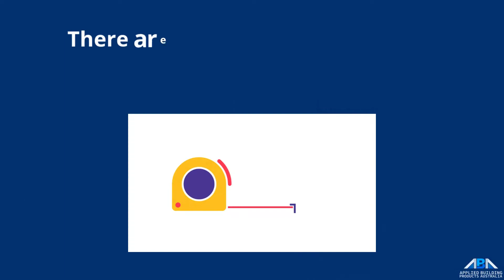How To Choose Construction Measuring Tools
There are a variety of tools used in construction that are for those working at work. It is possible to ask which kind of measuring equipment is utilized for construction sites. The experts from Applied Building Products offers a information on which measuring device to use for what construction task.

Laser Distance Measure: Also called the measuring device for lasers (and the laser distance measurer), laser distance measuring instruments are made to replace tape measures to measure medium distances (100 to the length of 230 feet). Laser distance measurements are as accurate as tape measures, and are quicker to make use of. There are many instances wherein you'd utilize a tape measure, you can use of a laser distance measurement. If you're seeking the best of both ease of use and precision, choose the laser distance measurement.

Applied Building Products Australia – ABPA
2/237 Princes Hwy, Hallam VIC 3803
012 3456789